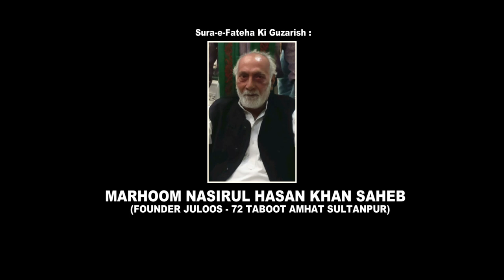Janab Chandan Faizabadi | 26th Tarhi Shabbedari Wa 72 Taboot 2019-1441 | Amhat, Sultanpur